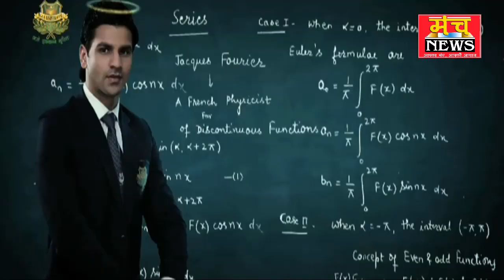विराट सम्मेलन की सफलता को जुटे व्यापारी, पुलिस का हुआ नागरिक अभिनंदन